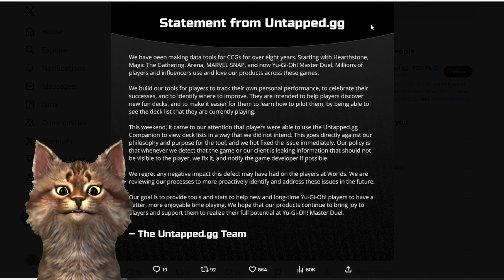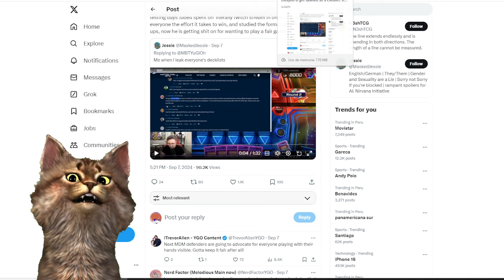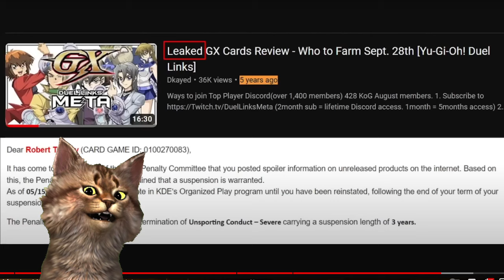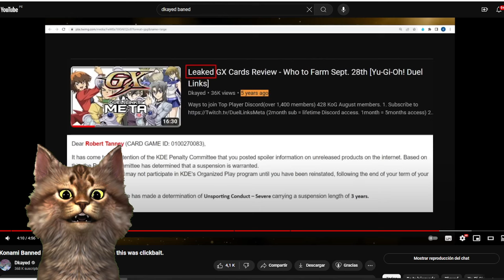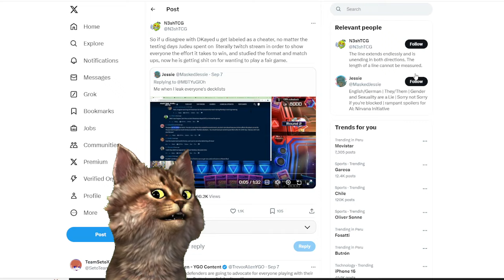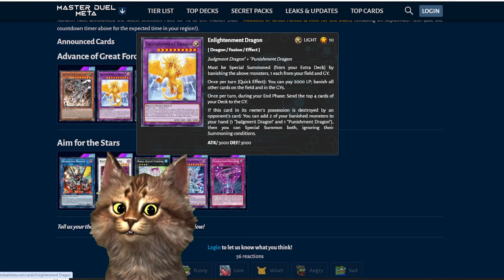El Drama Del Tio Dkayed Filtraciones, Crypto Fallida, Baneo, Pro players Yu-Gi-Oh! TeamSetoX Panbii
El Drama Del Tio Dkayed Filtraciones, Crypto Fallida, Baneo, Pro players Yu-Gi-Oh! TeamSetoX